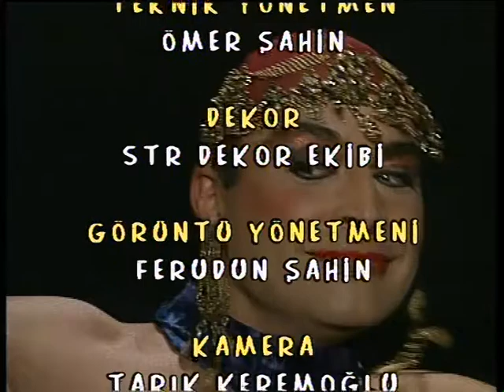Medeni Haller 9. Bölüm Tek Parça (Zuhal Olcay & Haluk Bilginer)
Medeni Haller dizisi başrollerinde Selim Naşit, Haluk Bilginer ve Zuhal Olcay'ın rol adlığı bir Kanal 6 90lar dizisiydi. Evin haşin erkeği Haluk Bilginer ve entel eşi Zuhal Olcay'la birlikte bir de kayınpeder Selim Naşit'in oyunculuklarıyla kalite kattığı nadide dizilerdendi. Sıcak dizilerimizdendi.

Medeni Haller Dizi İçin; goo.gl/3ec3U7

Gülşen Abi Dizisi için: goo.gl/Vjynuz

Filmlerimiz için: goo.gl/HpN1fX